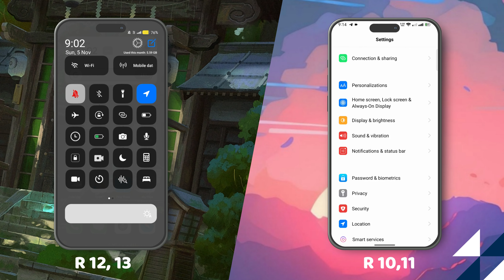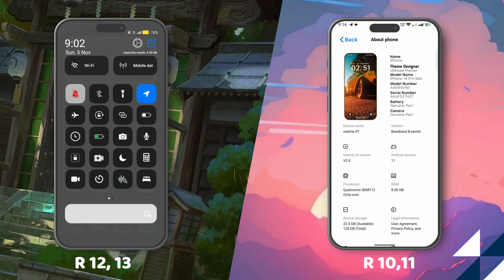iOS 17 Pro Plus Theme For Oppo And Realme|| Full iOS Theme|| R 10,11,12,13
Theme link..
Realme UI 4.0 & Color OS 13